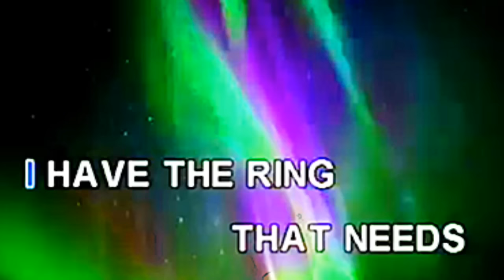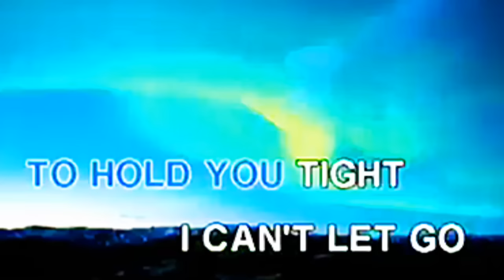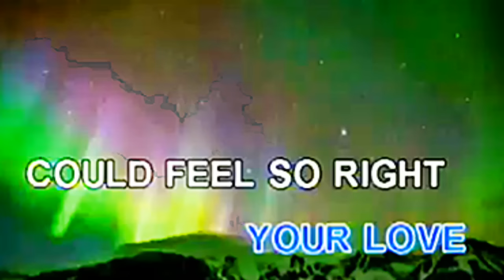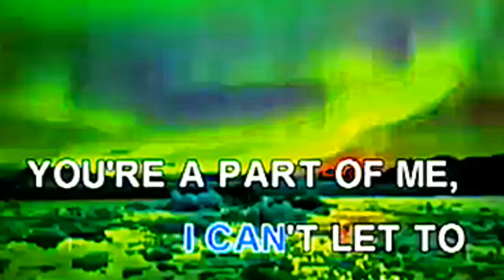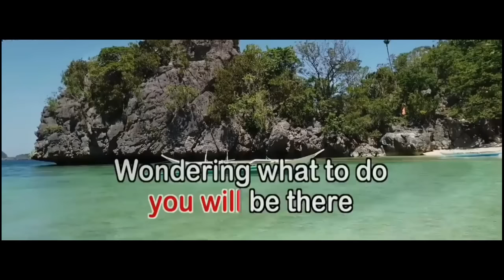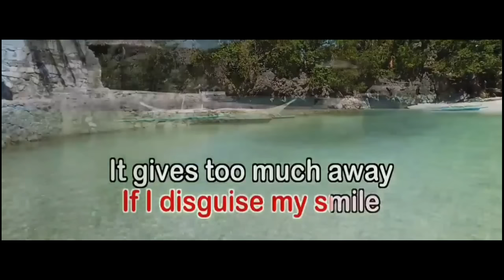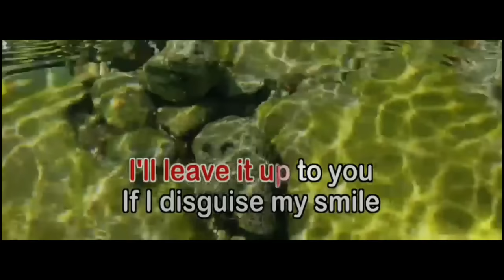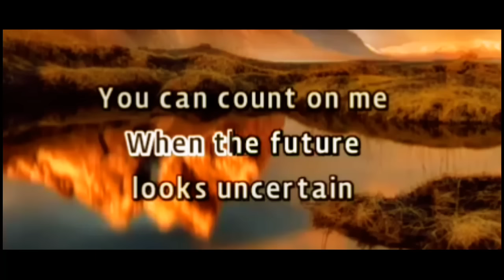AIR SUPPLY KARAOKE | NONSTOP ENGLISH KARAOKE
1 hour the Best of Air Supply Karaoke nonstop karaoke playlist the one that you love karaoke i can't let go karaoke goodbye karaoke two less lonely people in the world karaoke chances karaoke i can wait forever karaoke come what may karaoke keeping the love alive karaoke all in one karaoke nonstop here i am karaoke without you karaoke english karaoke 70's 80's english karaoke oldies karaoke